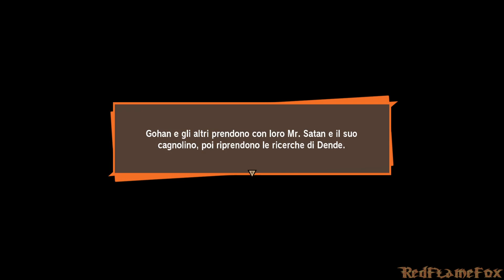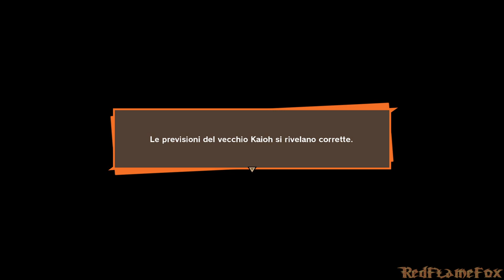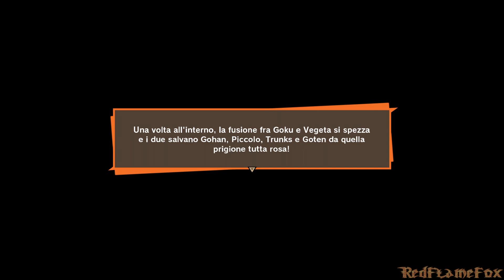La Nascita di Vegeth - 67 - Dragon Ball Z: Kakarot [ITA]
Gameplay in Italiano non commentato di DBZ: Kakaroth.